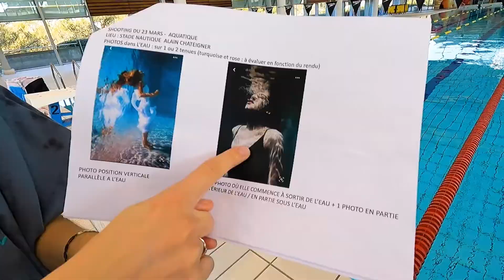E-NSIDE / MAKING OFF Shooting Collection Femme printemps 2022